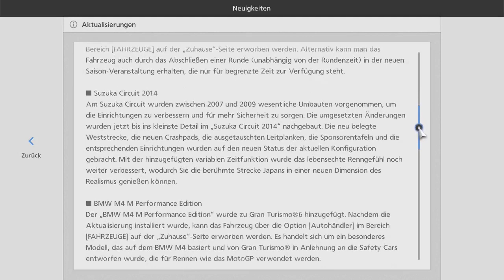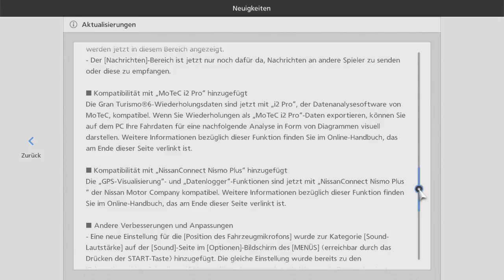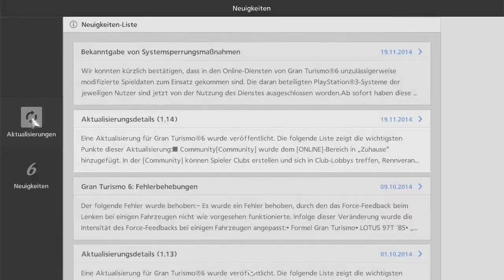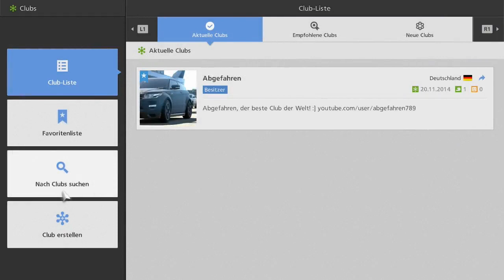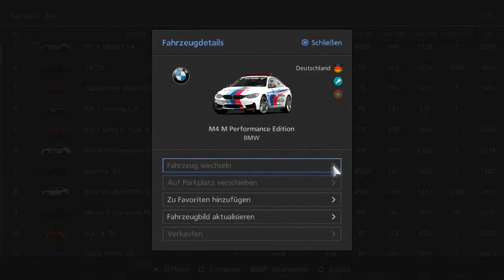Gran Turismo 6 Update 1.14 [German] [HD] - Safety Car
Da ist das Ding!

Mit etwas Verspätung und zusätzlicher anfänglicher Failleistung brechen wir dennoch auf in die Welt des Casual-Rennsports. Wir bringen die Karriere voran, schauen aber natürlich auch mal, was am Straßenrand auf uns wartet.

Viel Spaß!